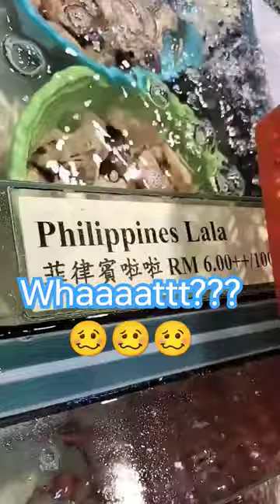Philippines Lala (clamps) and Eel fish so big...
Seafoods at your different choices...But for person got allergy don't try at all later you'll regret of its itchiness to death 😁😅